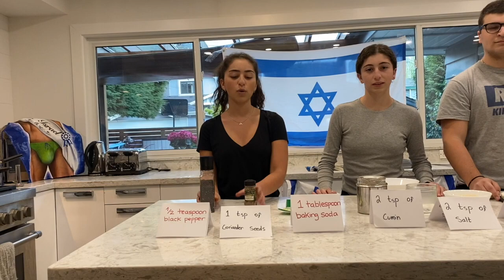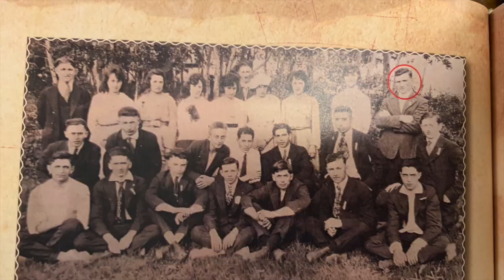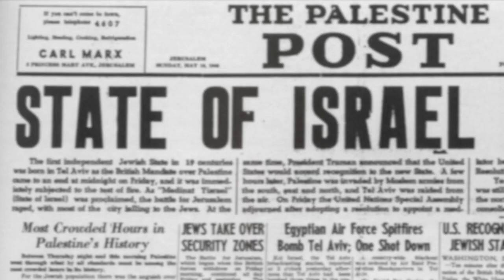Vancouver Celebrates Yom Ha'atzmaut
Memebrs of Schara Tzedeck and King David High School collaborate to present a Yom Ha'atzmaut celebration